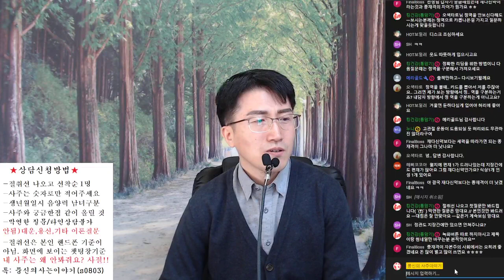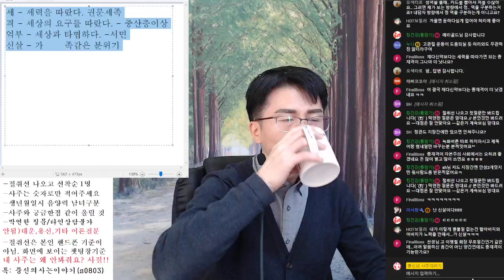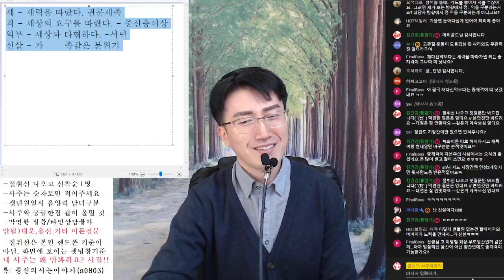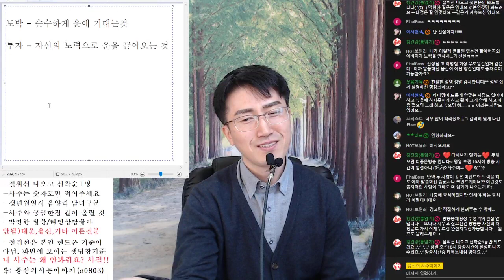종격과 사주의 구분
방송안내-월~토 오전 10시 빨간날은 쉬어요.

클레이 가능 : 0xAb88da2F8734F5F6CCE39Aeb9fcE8E79c89a92D8

1대1 오픈톡(일과시간에만 상담가능)
(상담료 5만원, 보이스톡 가능)

참여코드 : 광고가 많아서 방송 참여하신분만 알 수 있습니다.